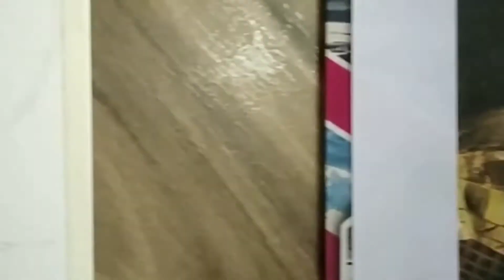Raja 🎨art mortal Kombat